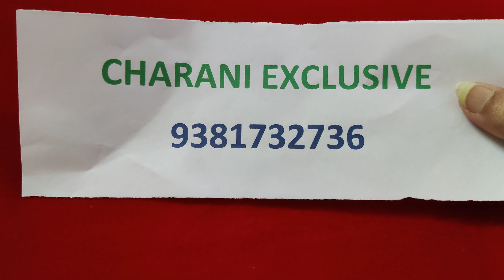Earrings | Makarakundanalu | Real Kemp Buttalu | Matte Finish Buttalu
Chrani Exclusive is famous for Jewellery  & Sarees with retail and wholesale price, online business.

Thanks
Charani Exclusive